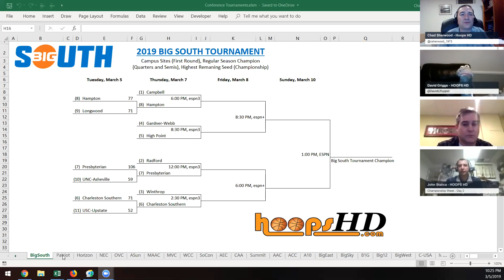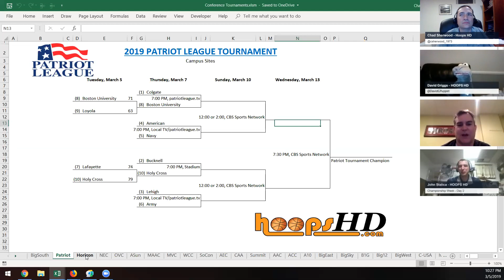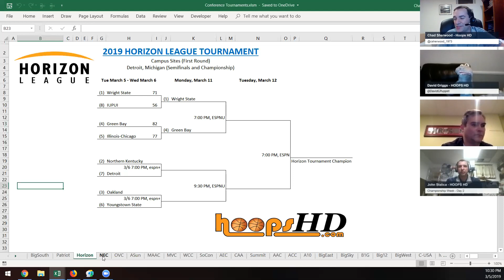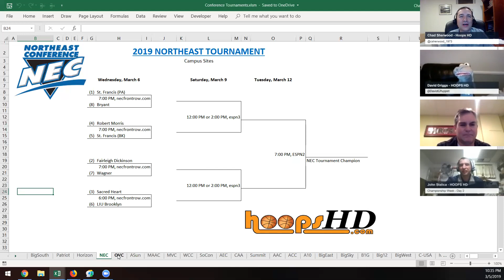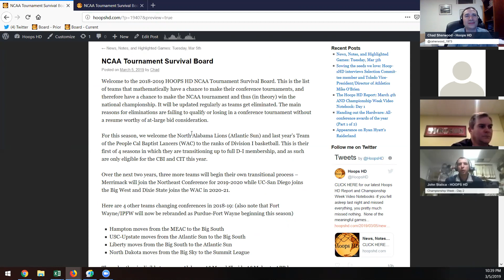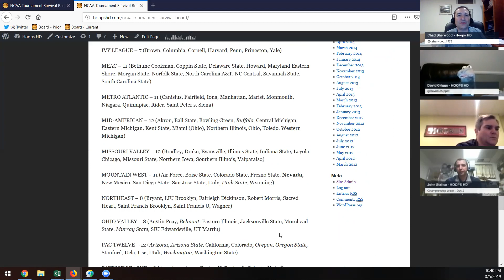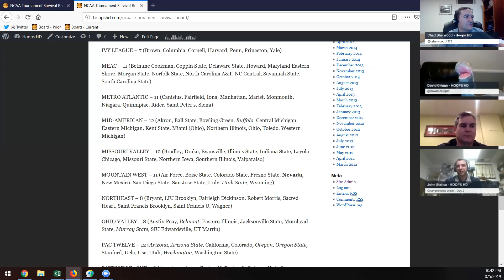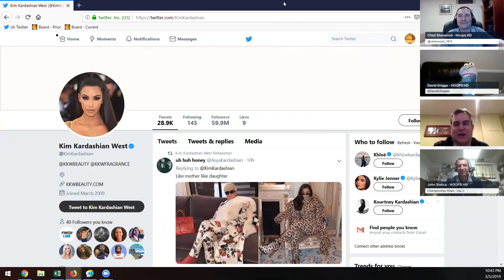Championship Week Video Notebook Day 2